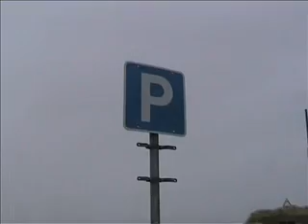Storm Chasing Denmak 8. january 2005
Storm chasing in Denmark (west coast) january 2005